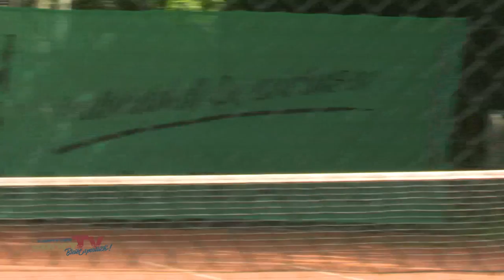Tennis Herren 2.BL: LTTC RW BERLIN vs. TC ISERLOHN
Es geht um nichts geringeres als den Klassenerhalt.
Am vergangenen Sonntag empfingen die Herren des LTTC „Rot-Weiß“ den TC Iserlohn auf ihrem Gelände in Berlin Grunewald zu einem Spieltag, der nach der aktuellen Tabellensituation für beide Mannschaften von höchster Bedeutung ist.